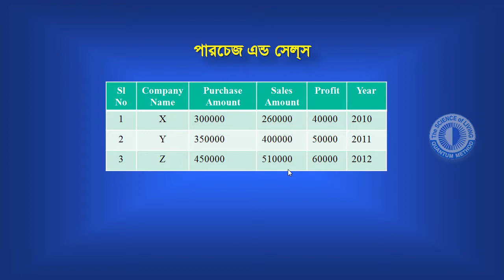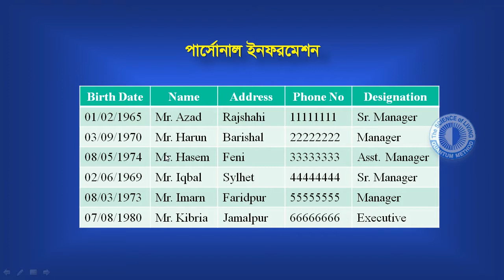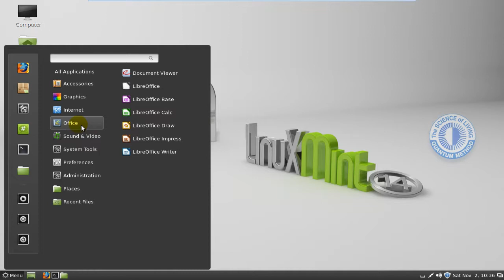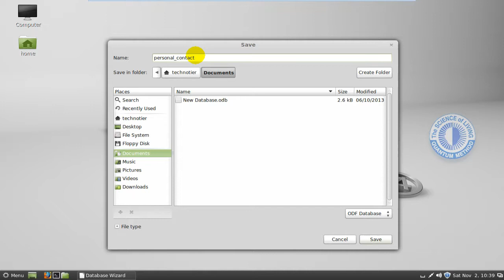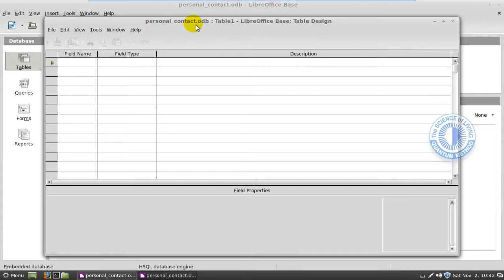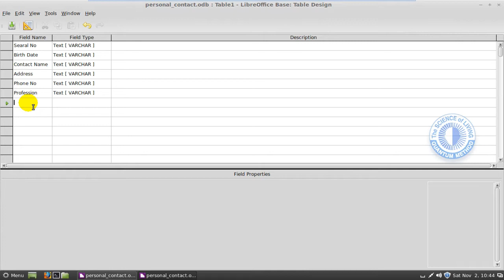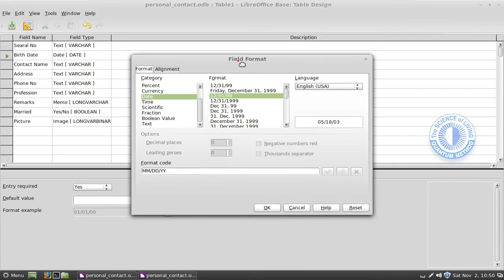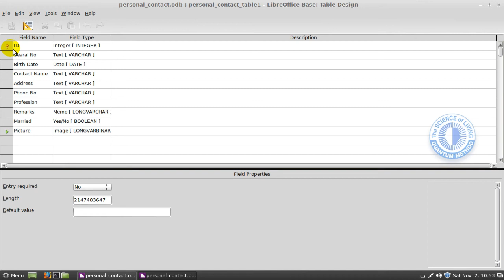linux mint bsaic computing program libreoffice in bangla tutorial database-1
linux mint bsaic computing program libra office in bangla tutorial database
Contuct Me::